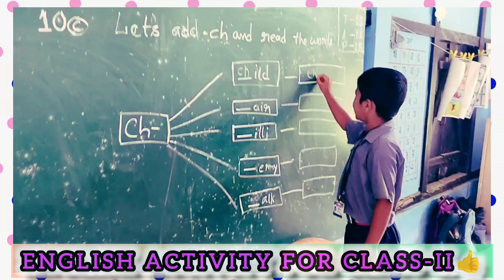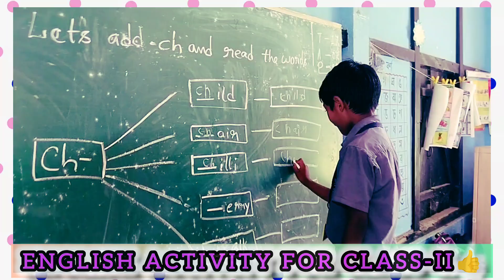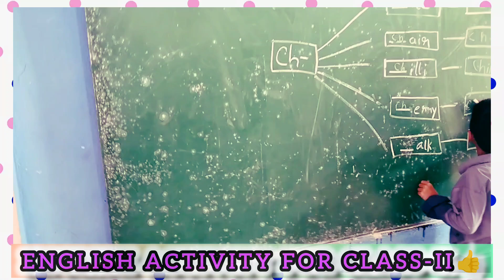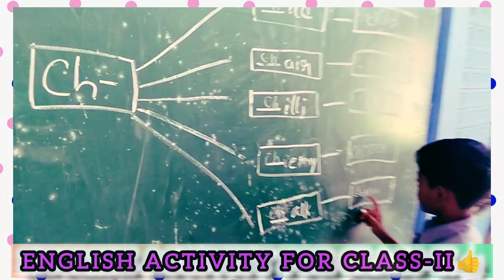English Activity for Class-II 👍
Reading the words by Adding Ch in front of the words👍